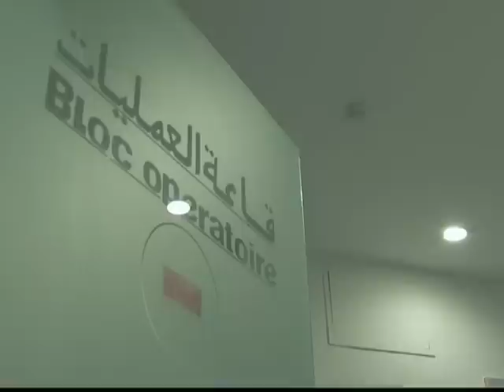Straffe Bäuche, große Brüste: Schönheitstouristen in Marokko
In Marokko boomt das Geschäft mit der Schönheit: Operateure straffen Bäuche und vergrößern Brüste - und das vor allem an Patienten aus Europa und den USA. Die niedrigen Preise und der gute Ruf der Ärzte locken die OP-Touristen in das nordafrikanische Land. AFPTV hat eine Spanierin begleitet, die zur Bauchstraffung nach Marokko gekommen ist.